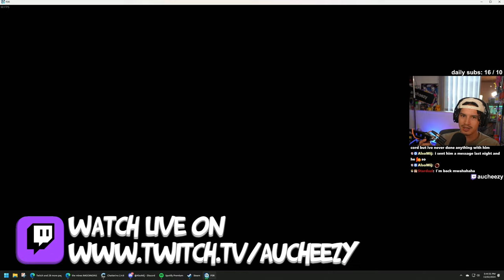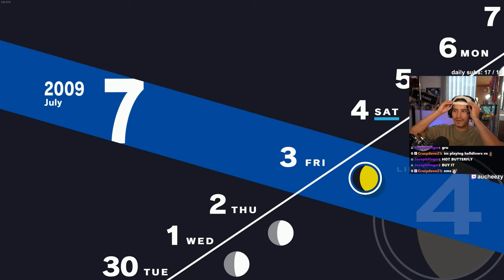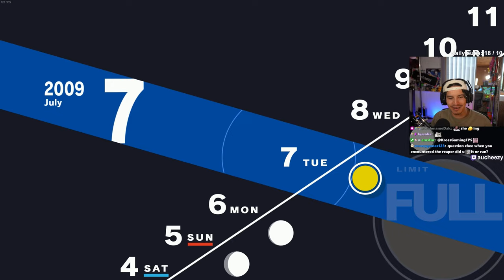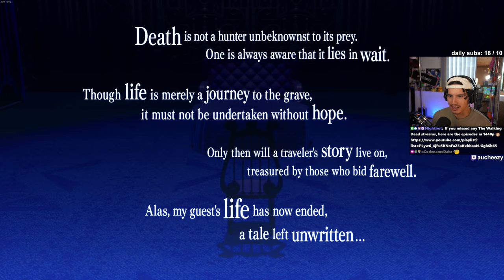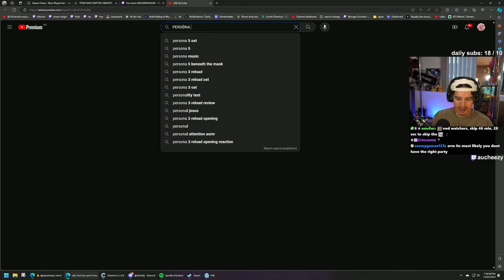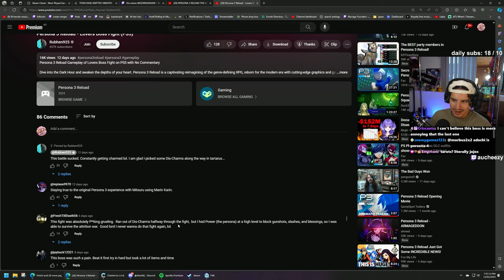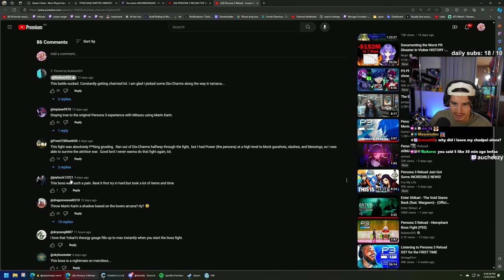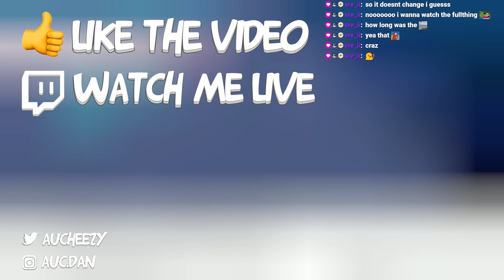LOVE HOTEL BOSS 😘💦💦💦💘 (Persona 3 Reload - Part 8 - 1440p | PC)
Timestamps:
0:00 TARTARUS BATTLES
25:00 YUKO CHIHIRO AND MITSURU HANGS
50:00 FULL MOON (BOSS SOON)
56:00 HEIROPHANT - FIRST BOSS
1:26:00 LORE AND AWKWARD MOMENT
1:39:00 LOVERS - MAIN BOSS (i hate this boss)
2:33:00 End of Boss Lore